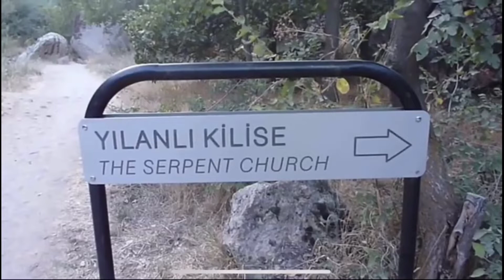Igrejas antigas da Europa: Yılanlı Kilise (Igreja das Serpentes), Turquia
Yılanlı Kilise (a Igreja das Serpentes) é uma igreja simples, na região da Capadócia, Turquia, com teto baixo e espessura longa. É nomeada para o afresco de Santo Teodoro e São Jorge matando o dragão (ou cobra, como representado no afresco). A igreja também tem um afresco do imperador Constantino e sua mãe Helena retratada segurando a Verdadeira Cruz. Diz a lenda que ela descobriu a cruz sobre a qual Jesus foi crucificado depois de vê-la em um sonho, e que um pedaço da cruz ainda está enterrado nas fundações da Hagia Sophia, em Istambul. Outras seções da cruz estão na Igreja do Santo Sepulcro e em São Pedro em Roma. Outro retrato interessante é o de São Onuphrius, na parede superior, à direita da entrada. O santo viveu a vida de um eremita no deserto egípcio perto de Tebas, Egito, e geralmente é retratado com uma longa barba grisalha e vestindo apenas uma folha de figueira.